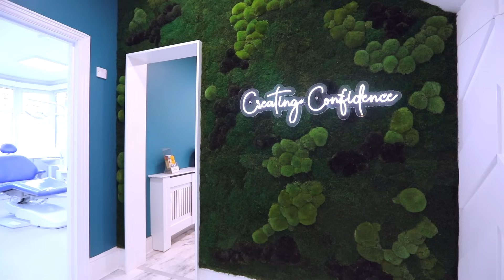Case Study: Sutton Dental & Medical Aesthetic Centre I Dental Practice Design Video Tour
Dental Practice refurbishment

Our team of dental practice design specialists has over 25 years of experience working on various large and small refurbishment projects - we offer dental surgery design, reception design, full practice refurbishment, and dental practice relocation. We provide turnkey solutions that are tailored to your individual requirements.

Our designers, equipment specialists, project managers, specialists trade teams, dental engineers, and customer service advisors come together to deliver your project on time and even more importantly on budget. With every project, we invest time, care, and commitment.

Experienced In-House Dental Practice Designers

Balancing your vision, practice aesthetics, ergonomics, and legislation to create the ultimate welcome for your patients, our award-winning team will work with you from design all the way through to completion, to breathe a new lease of fresh air into your practice and create a journey through your reception area that will be pleasing to both your team and your patients.

to read the full case study on this spectacular practice refurbishment project.